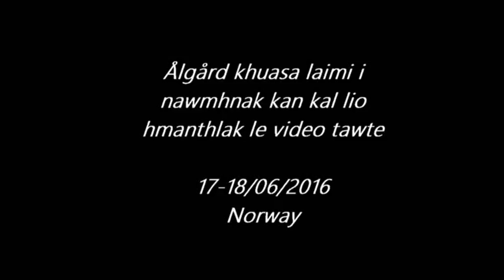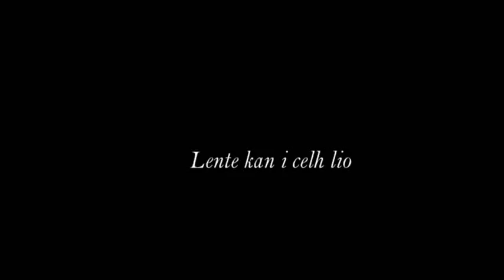Ålgård tur kal lio 17-18/06/2016